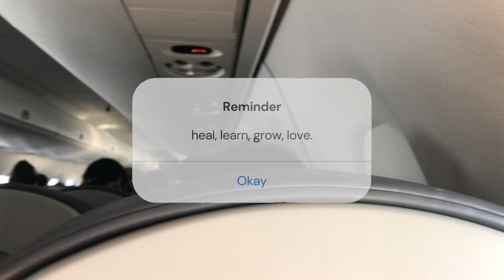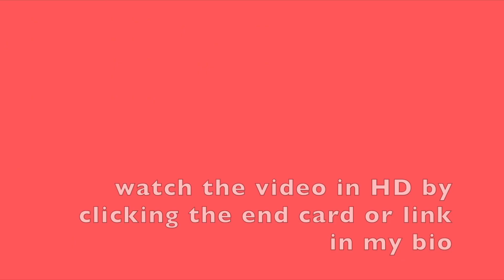flying to texas to see bestie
hey y'all, this new year I'm trying to stay consistent with my videos! Let me know if I should do more than just vlogs! Lots of texas vlogs coming your way!
daily reminder to do your random act of kindness, there is a list linked above